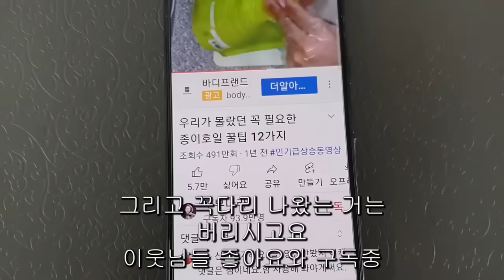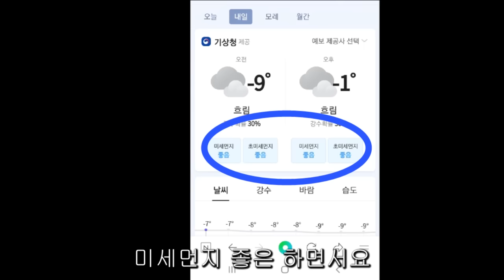실온10년보관 집간장 맛간장 간단하게 만들어 드세요 (조미료가 필요없어요) Soy sauce, Korean recipe